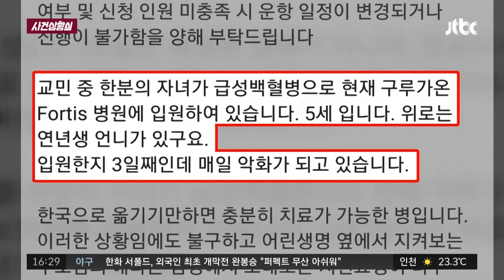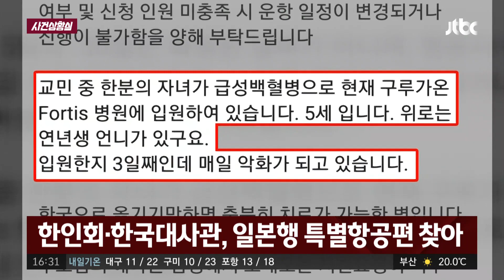[사건상황실] 이재용 대국민 사과…＂국민 실망·심려 제 잘못＂ 사건반장 1383회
# 이재용 대국민 사과

이재용 대국민 사과…＂국민 실망·심려 제 잘못＂
＂경영권 승계 논란 더는 없을 것…분명히 약속＂
＂자녀들에게 '회사 경영권' 물려주지 않을 것＂
＂한국 국격에 어울리는 새로운 삼성 만들 것＂

# 제주 빌라 화재 일가족 참변

제주 빌라 화재로 4·5세 딸 포함 일가족 숨져
경찰 ＂극단적 선택 아닌 단순 화재사고 추정＂

# 게임기 사려 '밤샘 불사'

어린이날 맞아 '게임기' 대란…마트 앞 장사진
일본산 게임기, 최근 인기 끌면서 '품절 사태'
일부 마트서 코로나 감염 우려로 번호표 배부

# 백혈병 어린이 '이송작전'

＂백혈병 어린이, 한국행 항공편 끊겨 어려움＂
한인회·한국대사관, 일본행 특별항공편 찾아
일본 측 협조로 7000km 거쳐 무사히 귀국해